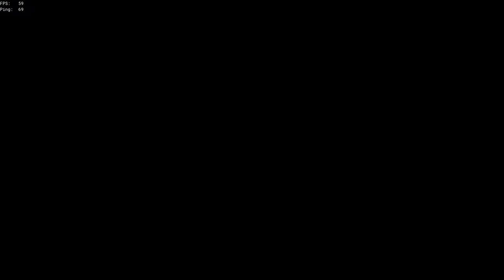Sinking your ship as the cutscene happens during the Maiden Voyage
I screwed up the timing a bit but it still bugs out